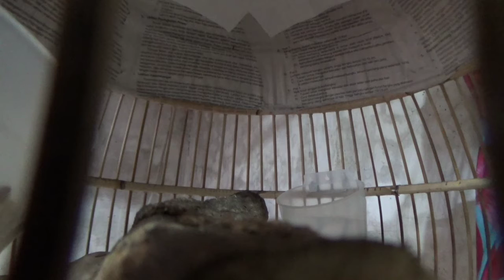the beauty of the sound of puter pelung in the morning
the beauty of the sound of puter pelung in the morning#gustieka